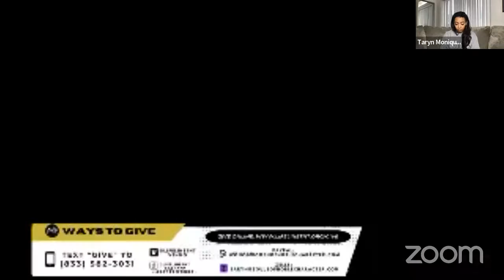Impressions Of The Spirit || 6 AM Bible Study with Prophetess Taryn Monique Watson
Join Prophetess Taryn on weekdays at 6 a.m. (PST) for Bible Study and at 7 p.m. (PST) for Wednesday Night Prophetic Services. Located at 1492 Sinaloa Road Simi Valley, CA.

We are now on Telegram.